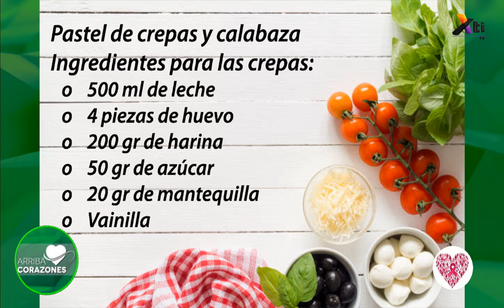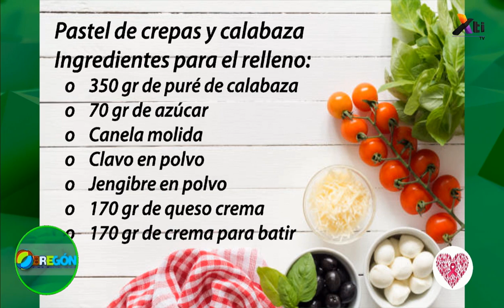Comida – Pastel de calabaza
Prepara un pastel de crepas de calabaza con jengibre junto a la Chef Natalia Castellón.

·         Vainilla

Ingredientes para el relleno:

·         350 gr de puré de calabaza

·         Canela molida

·         Clavo en polvo

·         Jengibre en polvo

·         170 gr de crema para batir